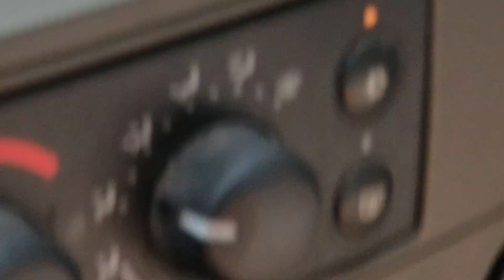Spencer's lawn care